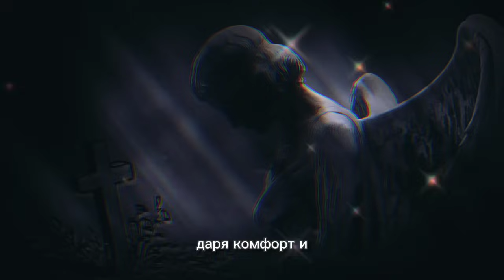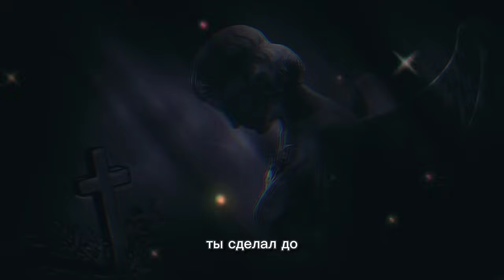🔴УДИВИТЕЛЬНО! КТО-ТО КРИЧИТ ТВОЕ ИМЯ, ЧТОБЫ СКАЗАТЬ ТЕБЕ, ЧТО ТЫ... СООБЩЕНИЕ ОТ АНГЕЛОВ